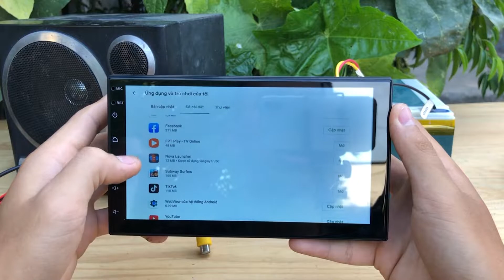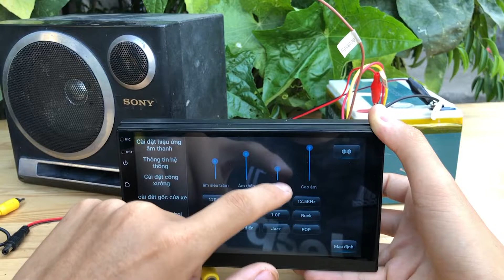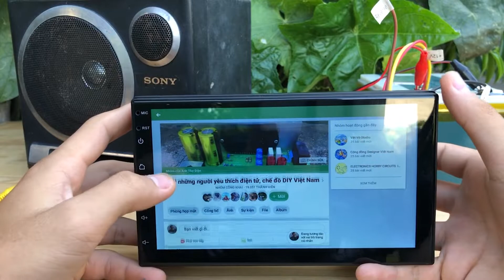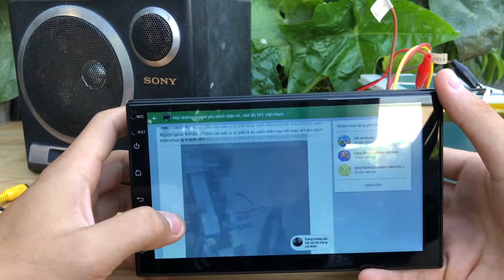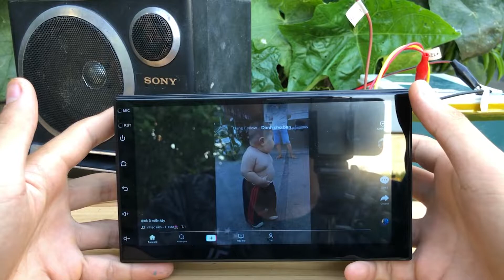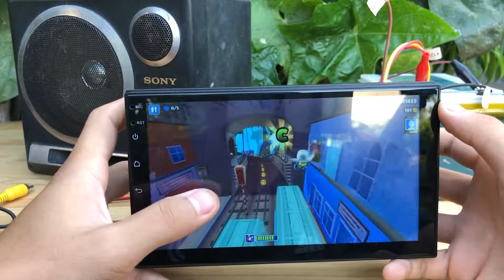[Quick Review] DVD android 7 inch for car | Review and Teardown!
Feature:

1. 7 inch 1024*600 high definition digital touch screen

2. Android System 9.0

3. 2G+32G memory

4. Wireless Caplay & Wired Android Auto

5. Built-In bluetooth 4.0

6. Support picture-in-picture, split screen

7. Support FM, AM, RDS global frequency range

8. Support audio input and subwoofer adjustment

9. Support 2-channel video input

10. With 12LED HD rear camera and cable

11. Support steering wheel control